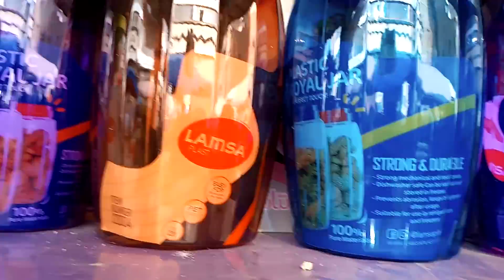اسعار الجديد في المنظمات واختراعات الفيس والاونلاين تبدامن ٣،٥ العصافره الاسكندريه